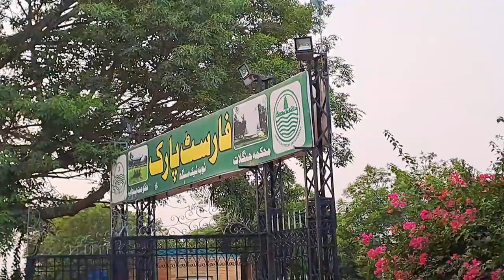14 August vlog independence day 2023#aondoka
14 August vlog independence day 2023#aondoka#14august travelingvlog dailyroutinevlogs funny jhang Tobatakesing pearl residence

Hey!
My name is AonDoka vlogist"on YouTube/tiktok/Facebook/Instagram
I use to share my daily routine so,if you like the video you are watching.
Do